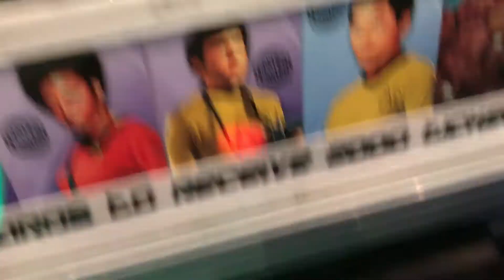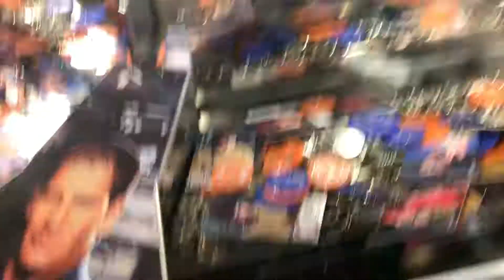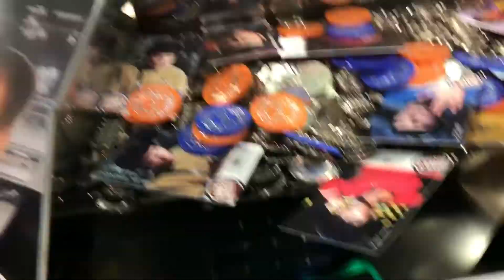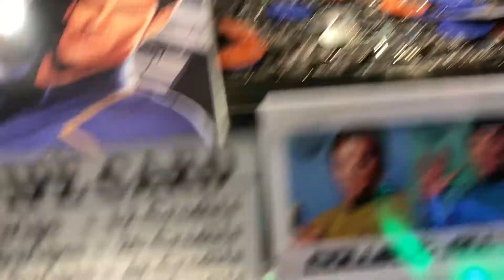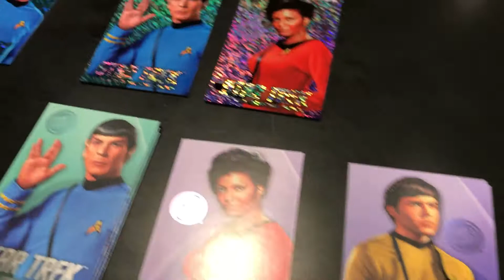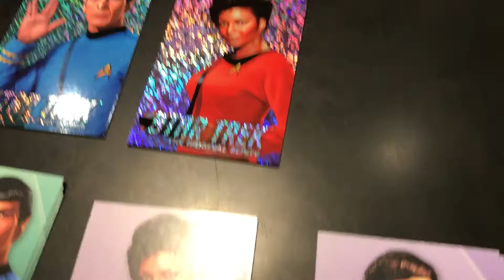Dave & Busters Star Trek Coin Pusher New Cards?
quick trip to Dave & Busters on 9/1/17 to see the new Star Trek Cards.  I was confused as soon as I saw the new cards an the limited was a tribble card because I thought I read somewhere that a previous released set had a tribble card. Is this a whole new set? Or a re-release of a previous set?